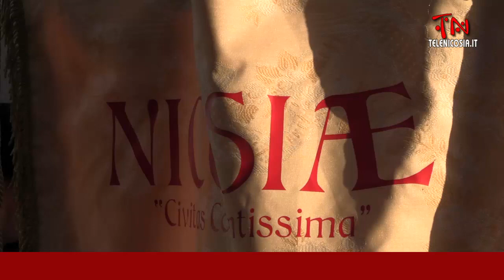Carlo V conferma i privilegi alla città di Nicosia - rievocazione storica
Rievocazione storica della visita dell'imperatore Carlo V a Nicosia - L'imperatore conferma i privilegi alla città di Nicosia